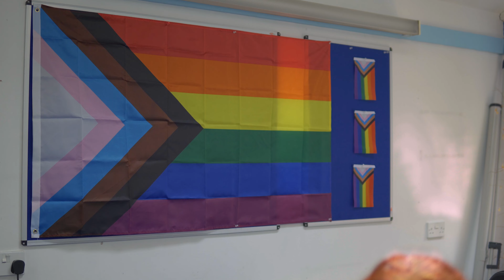Innovations in Mindfulness Awards: Radical Self-care (RadSec) from Rainbow Mind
A video showcasing the project Radical Self-care (RadSec), born of a desire to bring an intersectional approach to mindfulness and self-compassion that values and centres a diverse range of cultures and experiences. This Rainbow Mind project was a finalist in the Innovation in Mindfulness Awards 2022, run by the Mindfulness Initiative with the Hart Knowe Trust.